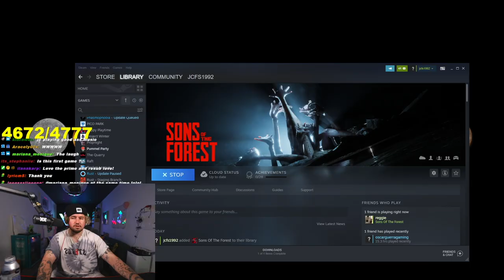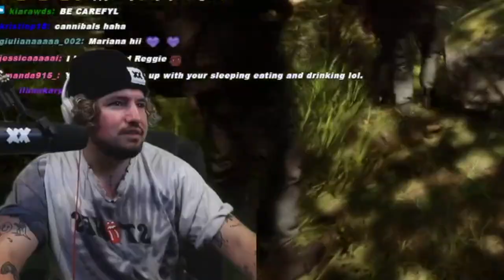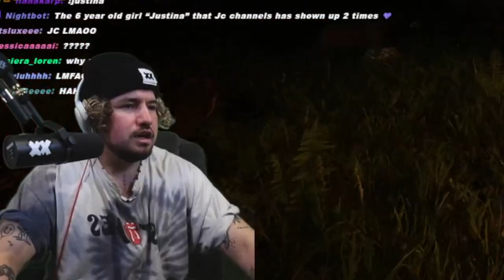i finally played this NEW scary game w/ camboys (SONS OF THE FOREST)